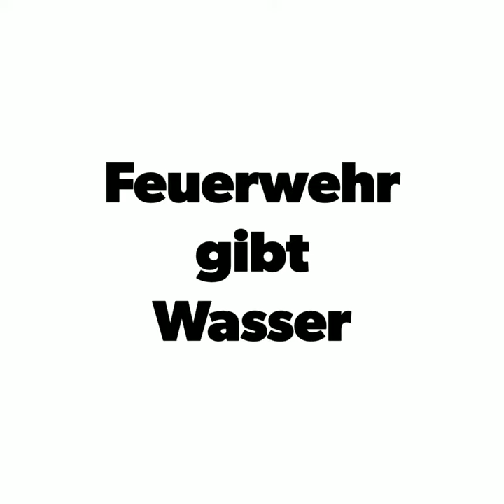Feuerwehr Messingen bewässert Blühwiese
Vielen Dank an die freiwillige Feuerwehr aus Messingen!
Dank Eures Einsatzes muss die Blühwiese nicht vertrocknen.
Während andere Teile Deutschlands abgesoffen sind, ist bei uns gar kein Regen gefallen.
Wir brauchen Regen, aber nicht unbedingt am Schützenfest. ;)